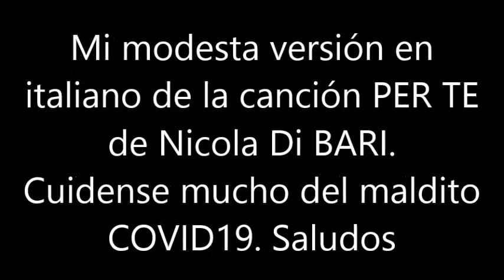BLAS CANTA PER TE (NICOLA DI BARI)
ESTA ES MI MODESTA VERSIÓN DE LA CANCIÓN PER TE DE NICOLA DI BARI. SALUDOS. NO HAY ÁNIMO DE LUCRO.